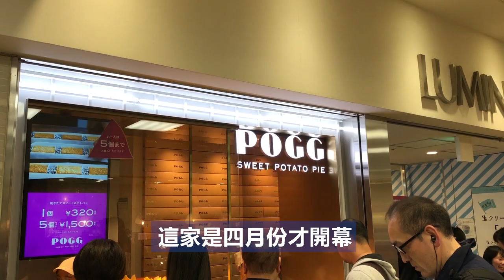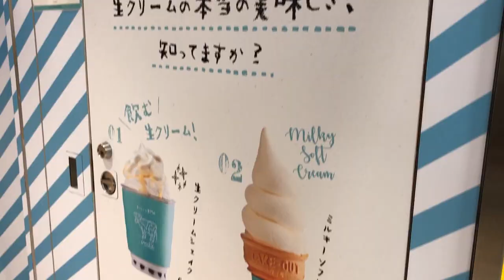[東京熱訊息] JR新宿車站大人氣甜點 - POGG地瓜派&MILK霜淇淋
本集的東京熱訊息，教你在東京必經的新宿車站，一口氣買到兩種人氣甜點！